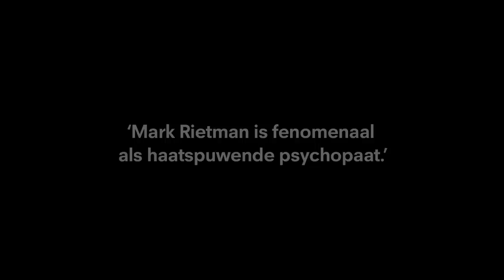Scenebeelden Gekluisterd - Nationale Toneel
Regie: Johan Doesburg
Met: Mark Rietman & Sophie van Winden

Nog t/m 28 november 2011